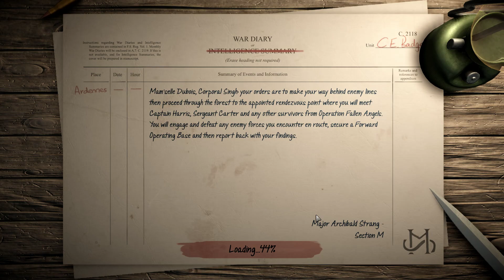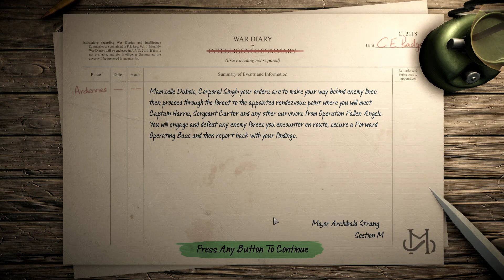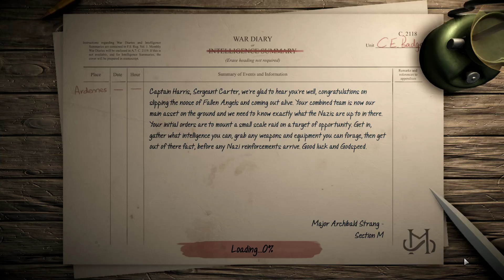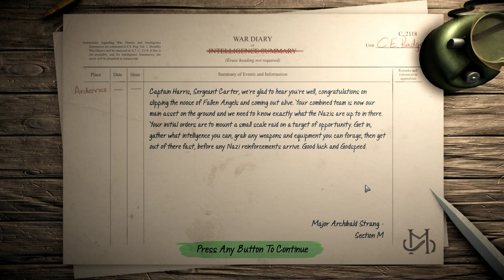An Esoteric Tutorial - Achtung! Cthulhu Tactics - Let's Play - 1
Episode 1 of Let's Play Achtung! Cthulu Tactics is here! We play through the tutorial mission on hard, and set up for the second mission in the next episode. Enjoy!

About the Game:
Challenge the horrifying reign of Nazi terror and battle an immortal evil in Achtung! Cthulhu Tactics; a turn-based tactical strategy game set in the award-winning Achtung! Cthulhu universe.

Achtung! Cthulhu Tactics on Steam